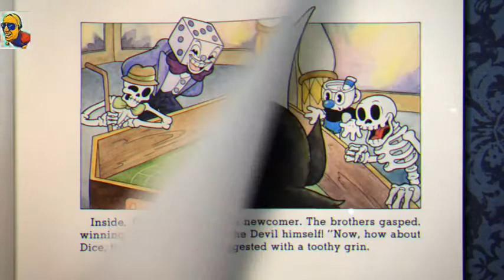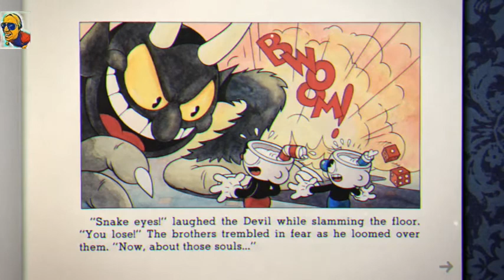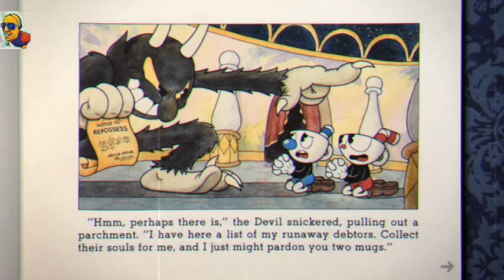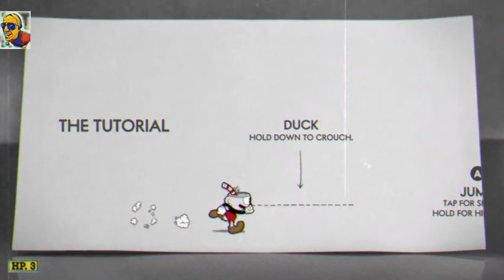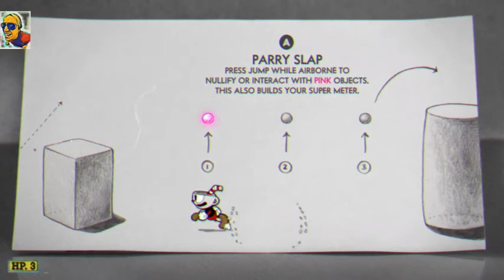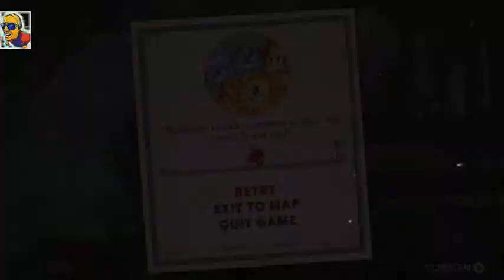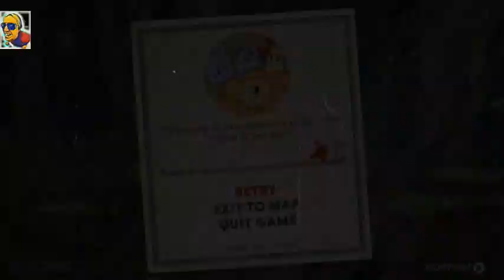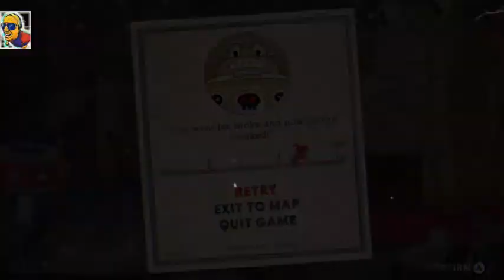One Gaming Diary - Cupheads Ep.1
Cuphead is a run and gun video game developed and published by StudioMDHR. Announced in 2013, the game was released for Microsoft Windows and Xbox One in September 2017, for macOS in October 2018, and for Nintendo Switch in April 2019. The game was inspired by the rubber hose style of animation used in cartoons of the 1930s, such as the work of Fleischer Studios and Walt Disney Animation Studios, and seeks to emulate their subversive and surrealist qualities.

Cuphead features one or two players taking control of animated characters Cuphead and his brother Mugman to fight through several levels that culminate in boss fights as to repay their debt to the devil. The game was praised for its art style and noted for its challenging difficulty. It was both a critical and commercial success, winning several awards and selling over five million copies within two years. An animated series based on the game is in production by Netflix. .